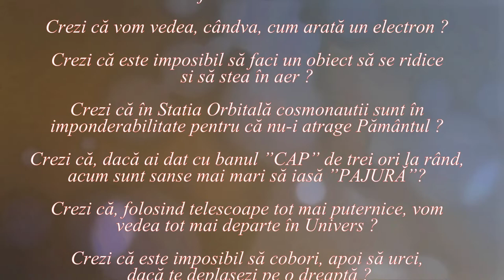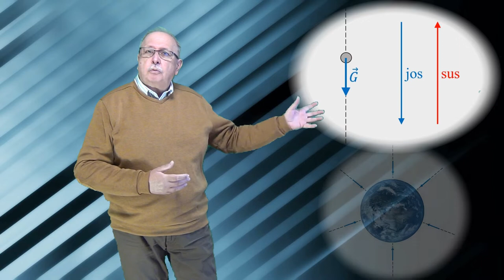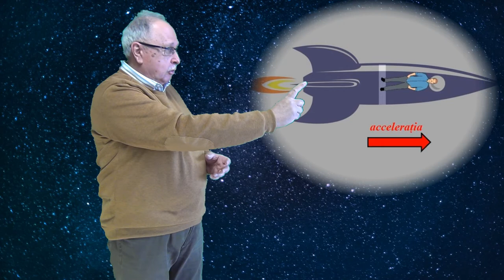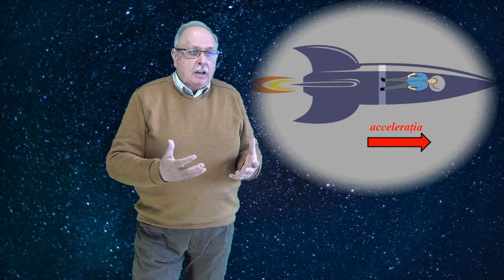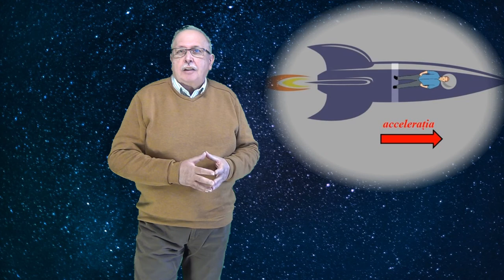Sus și jos (Lumea nu este cum crezi ! - 24)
Clipul analizează noțiunile de sus și jos în diferite situații.

LINK-uri